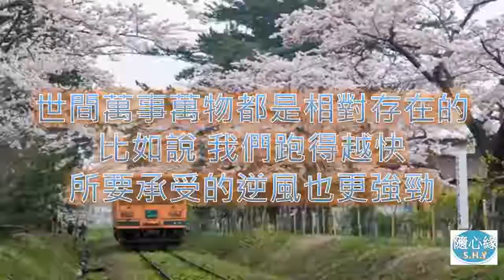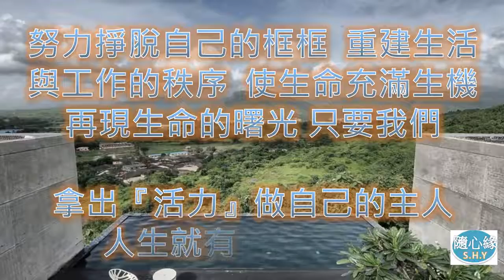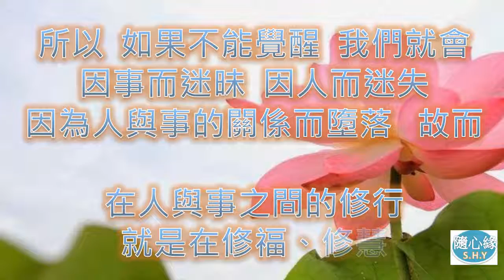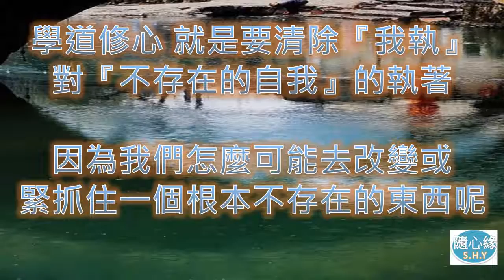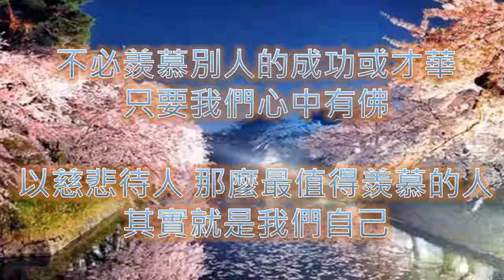47【拿出活力 做自己的主人】生活的本身就有『福田』，每一個人都是我們修行的對象，每一件事都是我們做功德的目標，每一個境遇都是我們覺醒的地方。－隨心緣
47【拿出活力 做自己的主人】生活的本身就有『福田』，每一個人都是我們修行的對象，每一件事都是我們做功德的目標，每一個境遇都是我們覺醒的地方。－隨心緣